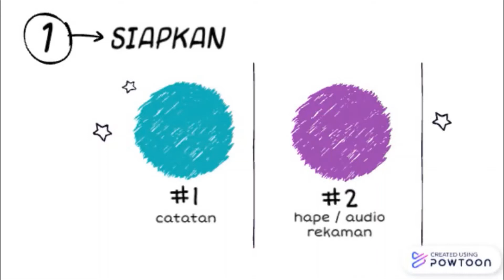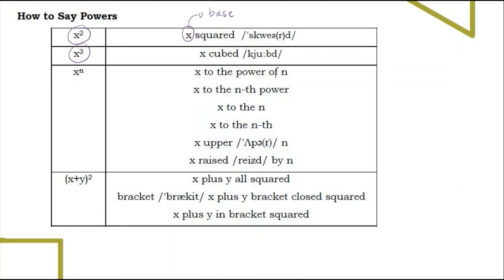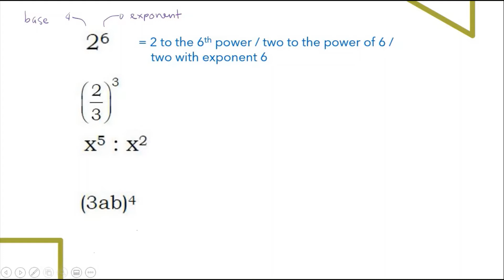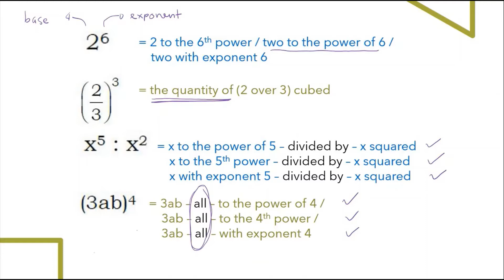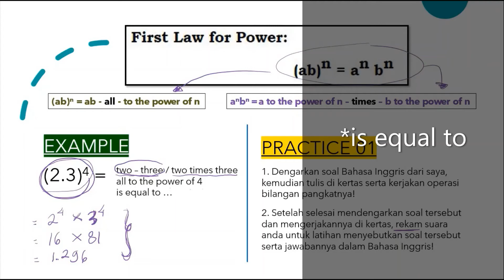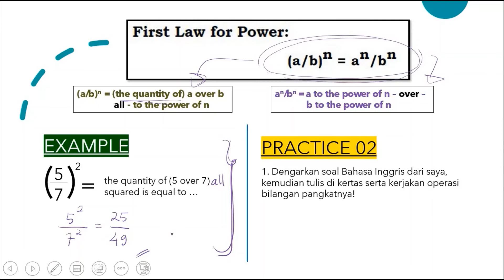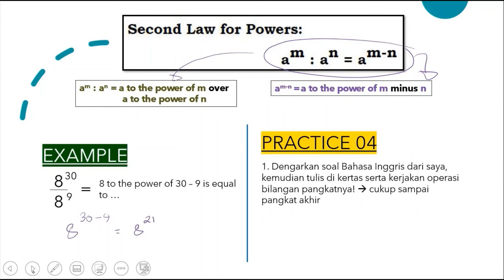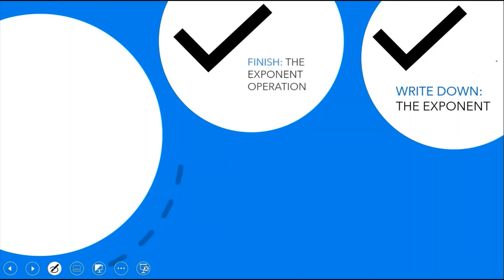[IND] Powers - MK English for Mathematics 2020 - Semester III PMT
Setelah menonton atau belajar melalui video di atas, lengkapilah:
1. PRESENSI Google form ini
2. AUDIO singkat berisi latihan pronunciation teman-teman sesuai panduan dalam video di atas.